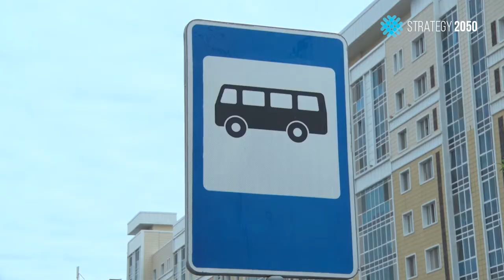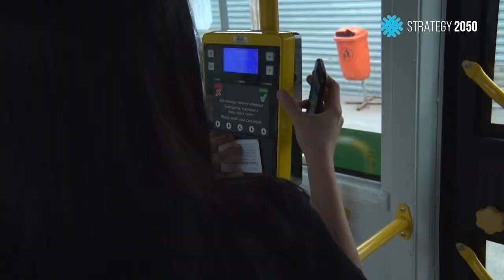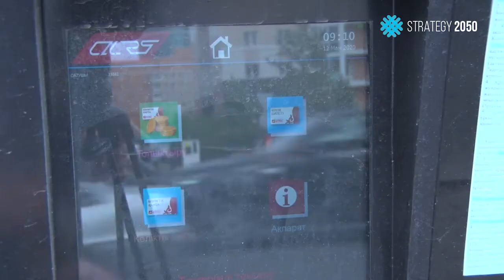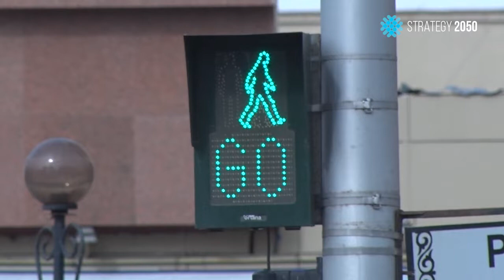Столичные автобусы возобновили работу